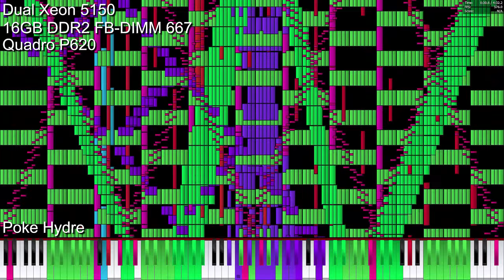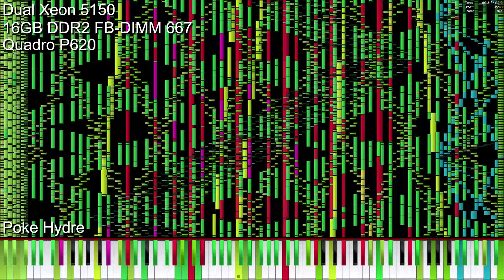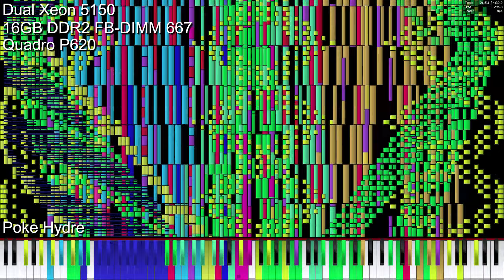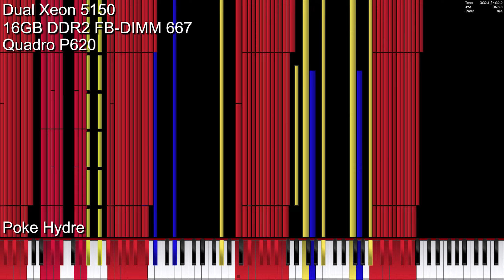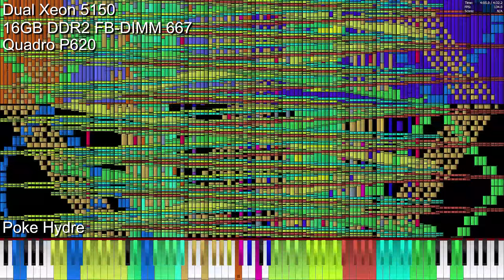[Black MIDI] Dual Xeon 5150 vs Septette for the Dead Princess 14.6 Million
MIDI by: Thinker-Al

PC Specs:
HP xw8400 Workstation
CPU: 2x Intel Xeon 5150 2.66 GHz
RAM: 16GB DDR2 FB-DIMM 667
GPU: Nvidia Quadro P620 2GB
MIDI Visualizer: Piano From Above 1.1.0 x64 (Stock unmodified)
MIDI Synth: OmniMIDI
Recorder: AVerMedia Live Gamer HD 2
Soundfont: BlackHawk Piano 3.5